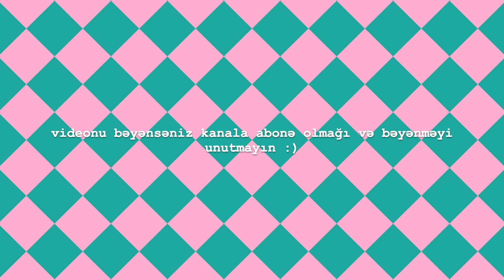vloq / sessizvlog / Kənd çörəyinin hazırlanması / İsti-isti təndir çörəyi 🍞